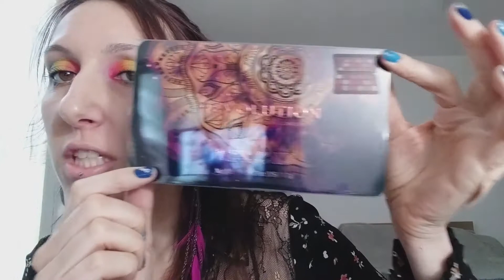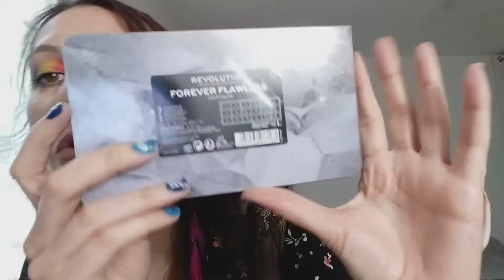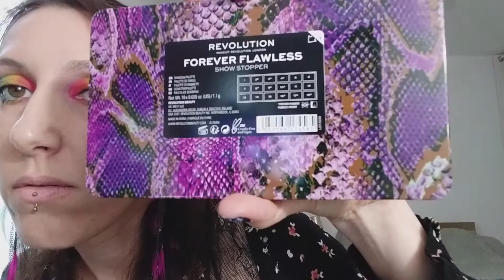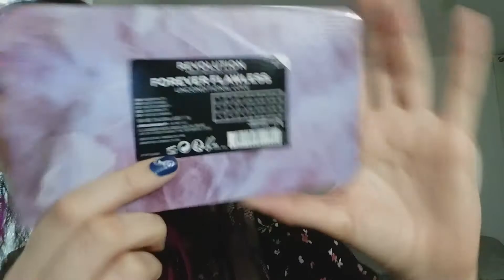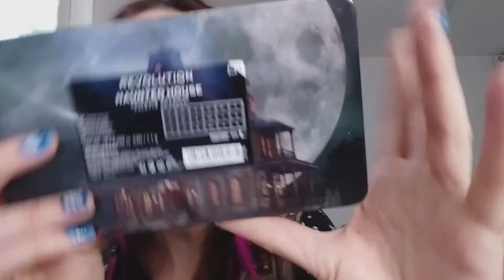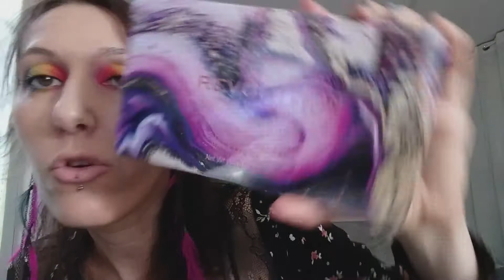Mes 16 palettes forever flawless de chez makeup révolution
Coucou,
Dans cette vidéo je vous montre mes palettes forever flawless de chez makeup révolution.
Elles ont une bonne pigmentation et les couleurs sont juste superbe.
Bon visonnage
Bisous.